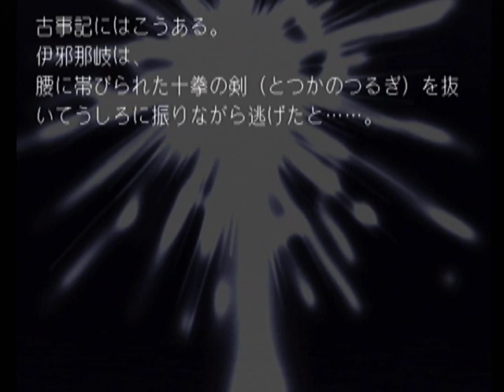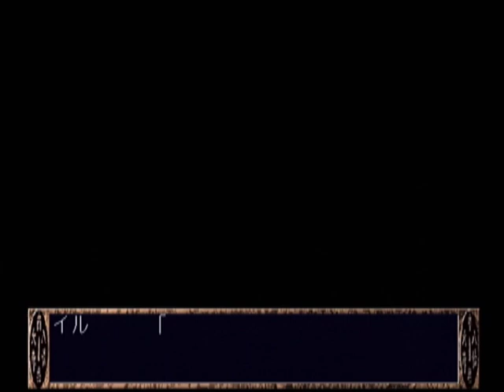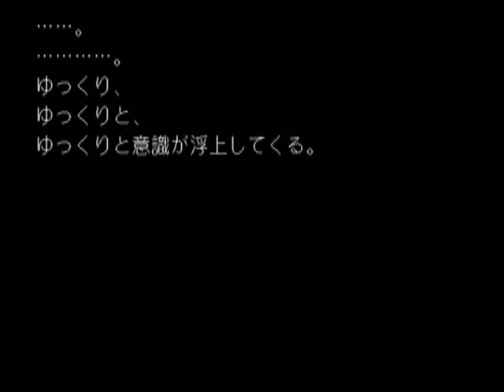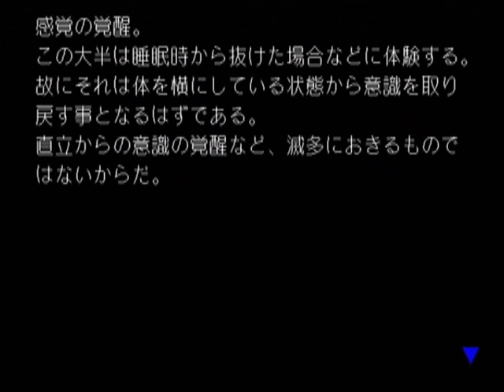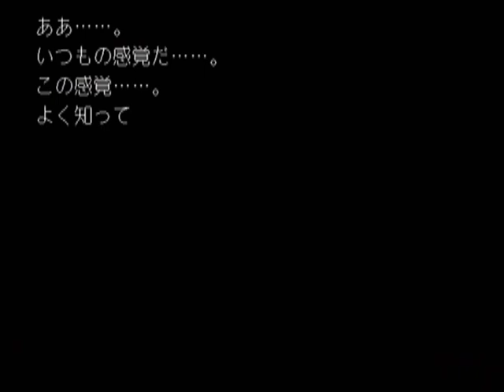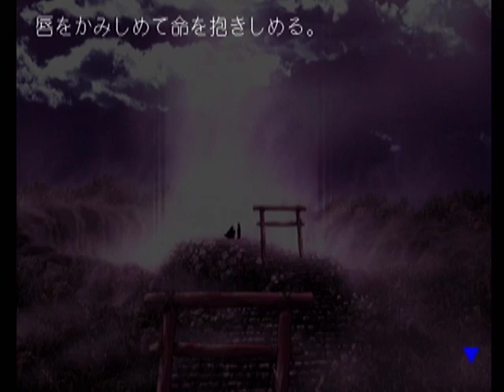【DC】二重影 ベストエンド Part１２５ 命編 ～ああ……。いつもの感覚だ…… 【スタートオンゲームズ2】【スタゲー2】【JAPAGE】